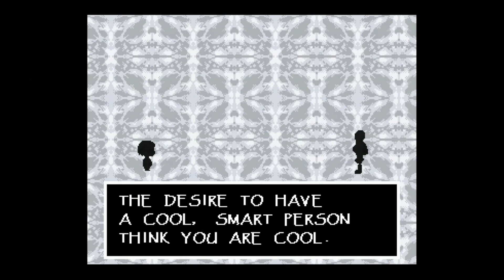Undertake part 2 we fight papyrus (INTENSIVE ANIME BATTLE)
Under tale is really turning up the what or since we are in Snowdin it’s turning down the heat anyways. I love y’all hit all the little YouTube buttons if you want to see more and have a buy five